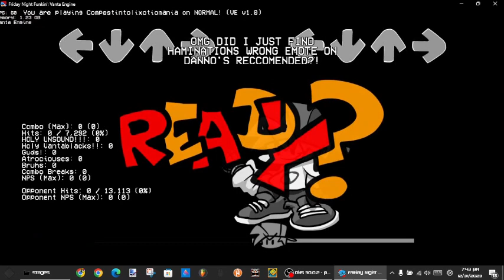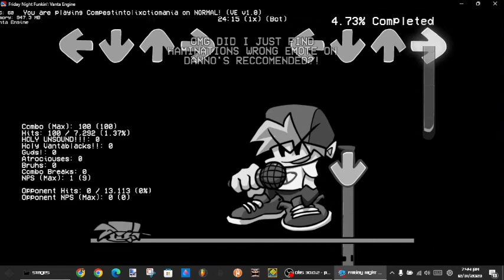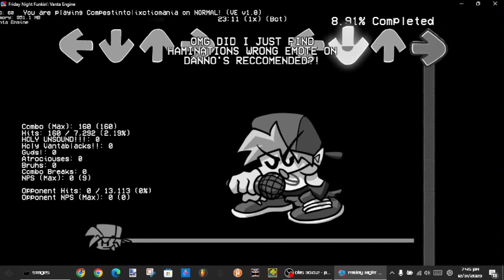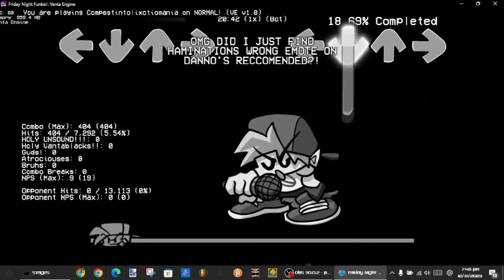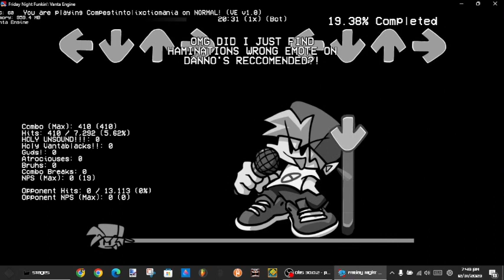(MY LAST VIDEO OF 2023) (FIRST 25 MINUTES) ᑕOᗰᑭEᔕTIᑎTOᒪI᙭ᑕTIOᗰᗩᑎIᗩ CHART SHOWCASE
Prepare yourself. It's going to be a wild ride. Also, there are some flaws.

Song by @TheBloxinChannel2025.

Ignore the Dendy as the player.